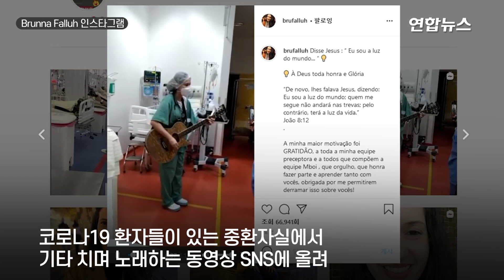브라질 여의사 기타치며 노래…환자와 가족에게 큰 울림/ 연합뉴스 (Yonhapnews)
브라질 여의사 기타치며 노래…환자와 가족에게 큰 울림
    (서울=연합뉴스) 기타와 노래로 신종 코로나바이러스 감염증(코로나19) 환자를 위로하는 브라질 여의사의 동영상이 소셜미디어(SNS)에서 인기를 끌고 있습니다.
    상파울루 시내 음보이 미림 병원에서 근무하는 여의사 브루나 팔루는 코로나19 환자들이 입원한 중환자실에서 기타를 치며 노래하는 동영상을 만들어 최근 SNS에 올렸는데요.
    브루나는 28일(현지시간) 브라질 뉴스포털 G1에 "병상에 누운 환자들이 외로움을 느끼지 않기를 바랐다"면서 "기타에 진심을 담아 노래를 들려주고 싶었다"고 말했습니다.
    코로나19 상황이 극도로 악화하면서 얼마 전부터 환자 집중 치료 업무에 투입된 브루나는 의학적 치료 외에 환자들의 정서적 안정을 유지하는 것이 매우 중요하다는 사실을 새삼 깨달았다고 하는데요. 이 영상은 환자와 가족들로부터 큰 호응을 얻고 있습니다.

    제작 : 박혜진·남이경
    출처 : Brunna Falluh 인스타그램